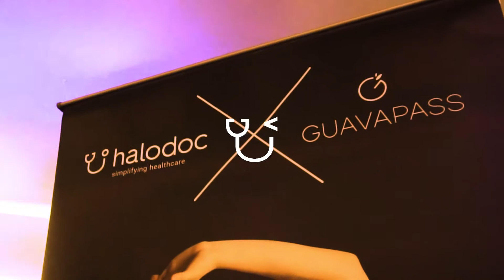Halodoc X Guavapass Jakarta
Aktif melakukan kegiatan fisik serta menerapkan pola hidup sehat akan membuat tubuh kamu jadi terasa bugar. Untuk meningkatkan kesadaran akan pentingnya berolahraga, Halodoc bersama dengan Guavapass Jakarta berkolaborasi melalui olahraga boxing untuk wujudkan